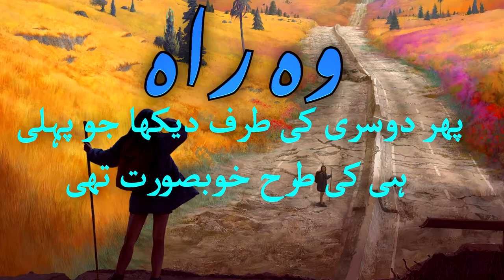Woh Raah | Best Urdu Poetry | Urdu Ghazal | HowToProductions | English Poetry | Romantic Poetry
Narrated By : Sabir Ansari
Poet: Robert Frost

Bahadur Shah Zafar
# BestOfSahirLudhianvi